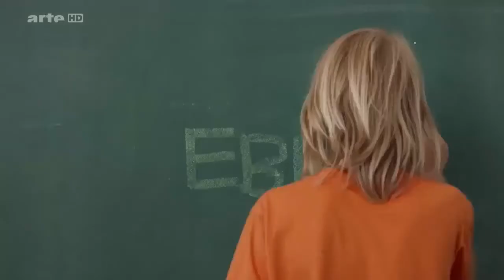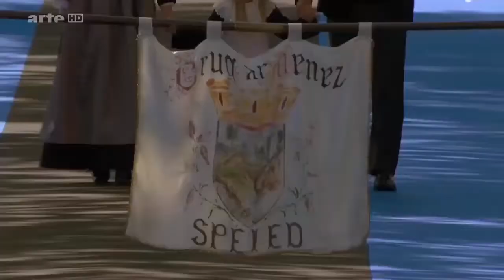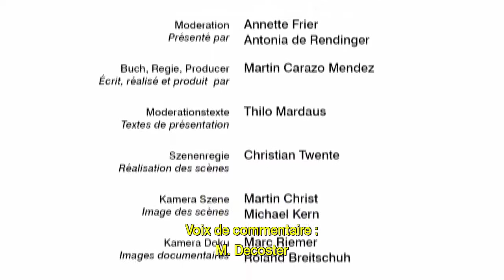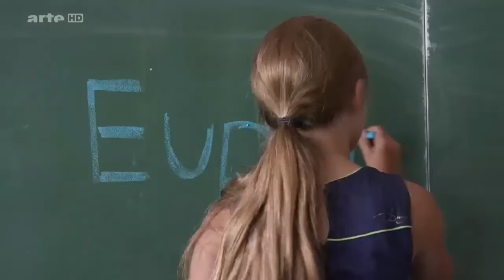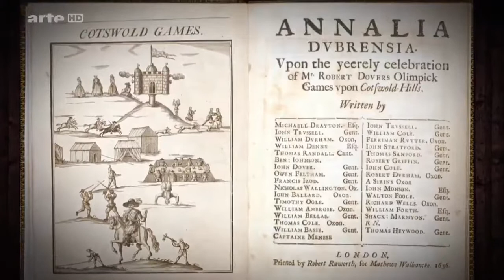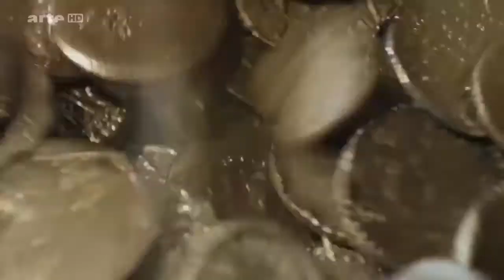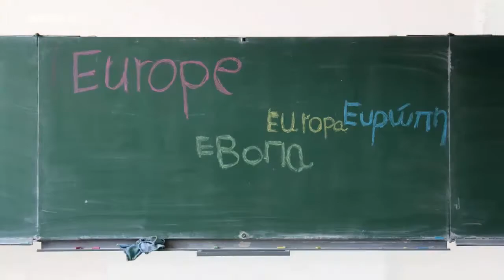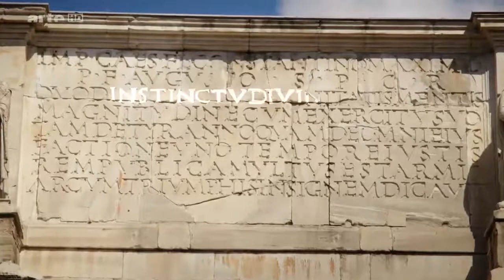Géopôles n°10 avec Nicolas Dhuicq : la politique étrangère de Fillon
Nicolas Duicq (LR) l'état de la France sans langue de bois. Olivier Pichon reçoit Nicolas Duicq député de l'Aube, maire de Brienne le Château. 1. Syrie une guerre pour la civilisation.

De l'Antiquité grecque à l'UE des Vingt-Huit, révisons les grandes étapes de l'histoire européenne. Etape essentielle de la construction européenne, le traité de . Nicolas Duicq (LR).

Invité politique : Philippe Mechet reçoit Nicolas Dhuicq, Maire de Brienne-le-Château, Député LR de la 1ère Circonscription de l'Aube.

Cliquez sur le lien suivant pour visualiser l'intégralité de cet entretien : Nicolas Dhuicq (LR) l'état de.